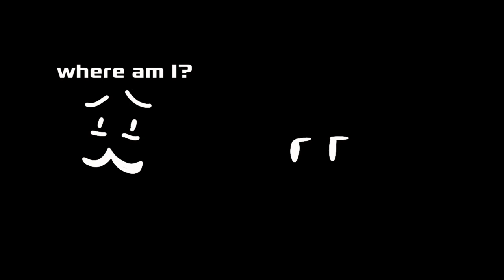The Holidaily Object Show 4- “Call Me Eggplant (Don’t)”